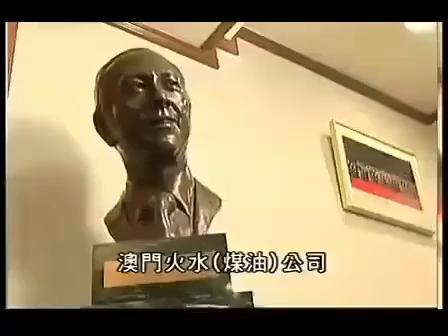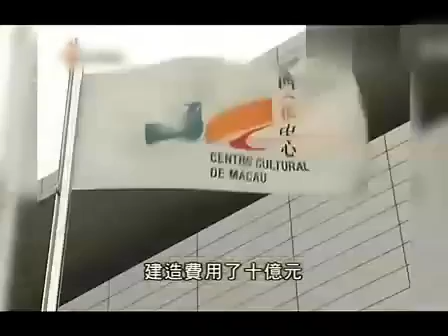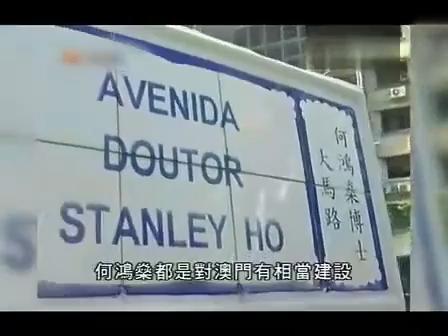Stanley Ho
Nothing is easy